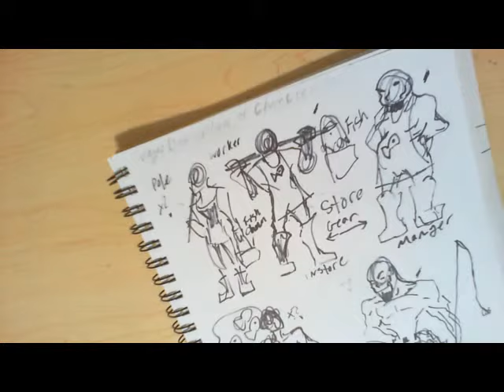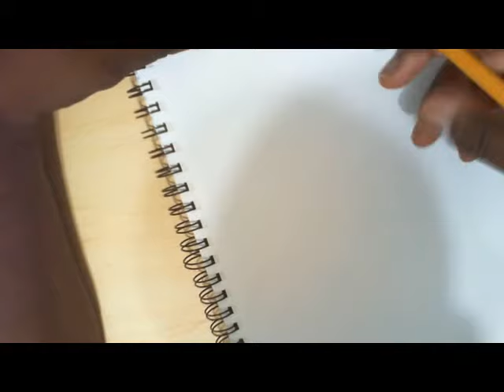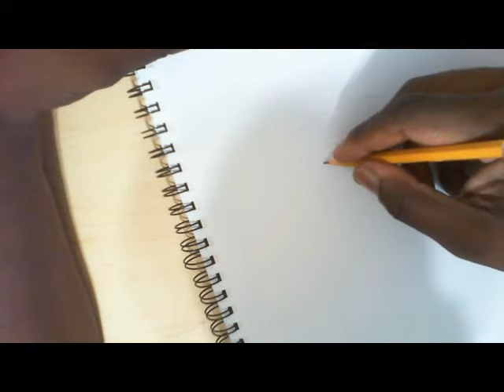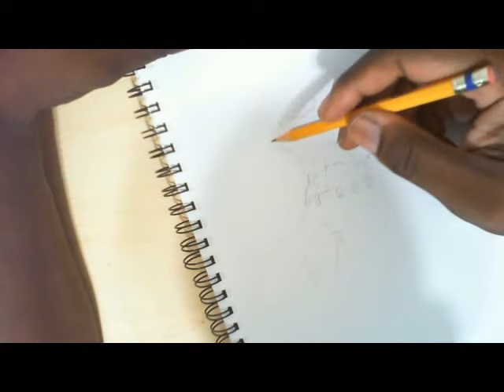concept art: fish monger 3